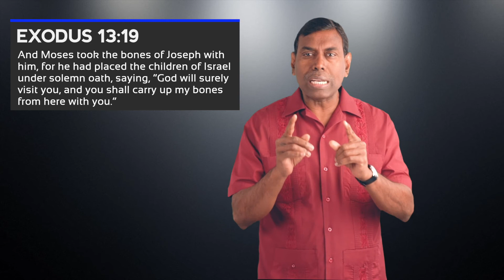Do You Know Your History?